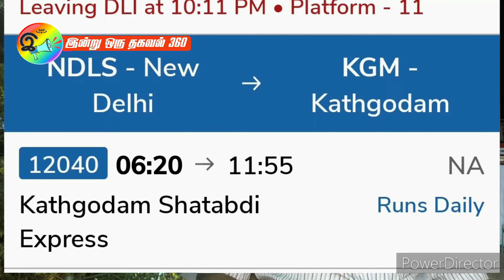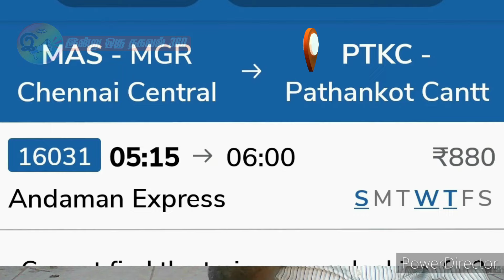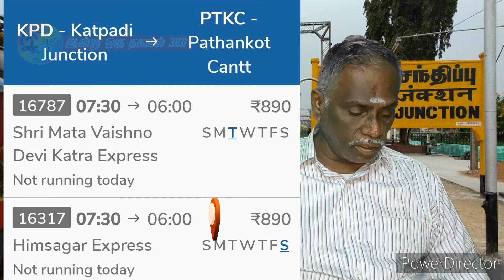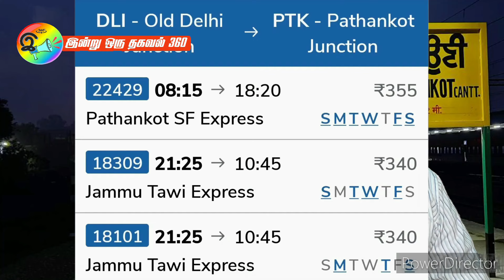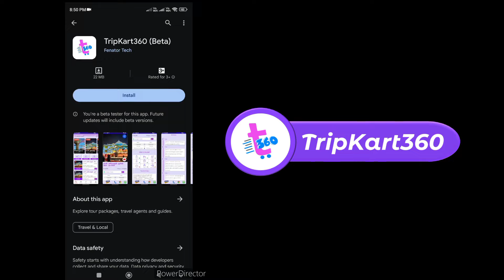டல்ஹவுசி, நைனிடால், தரம்சாலா - இந்த கோடைக்கு போகலாமா! Dalhousie, Nainital, Dharamshala Tour plan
தமிழ்நாட்டிலிருந்து சுற்றுலா செல்ல சிறந்த சில மலை பகுதி  சுற்றுலா ஸ்தலங்கள்! மிக ரம்மியமான மலை வாசஸ்தலங்கள், தனித்துவமான வசீகரம் . Beautiful Hill stations tour plan. Hill stations train tour.

TripKart360

Chapters:
0:00 Introduction
3:13 Nainital - How to go to Nainital? Tour plan
7:30 Dalhousie - How to go to Dalhousie? Tour plan
9:51 Dharamsala - How to go to Dharamsala? Tour plan

Nainital tour plan, Dalhousie tour plan, Dharamsala tour plan.